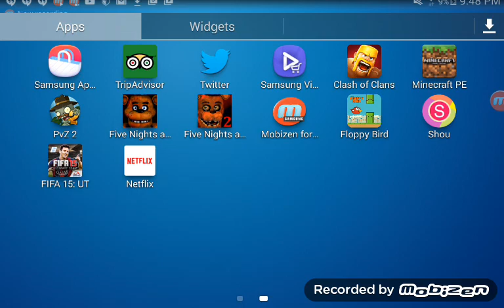Minecraft! Episode 3 (Basic Tutorial)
This is the second episode of the tutorial. Hope you enjoy!  Sub and like for more!